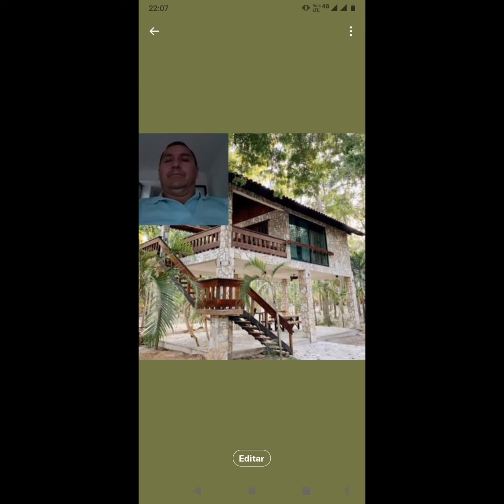ME GUSTA PARA MIS VÍDEOS